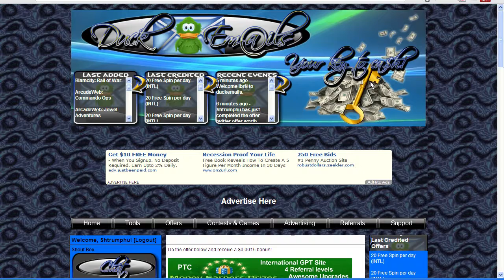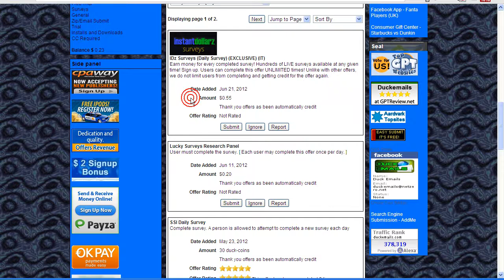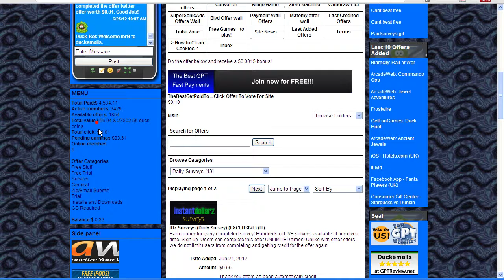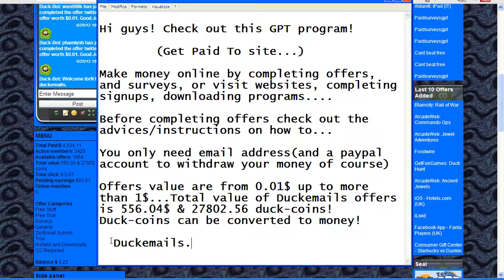Duckemails Get Paid To...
Duckemails - Make easy money online by doing tasks, completing offers and surveys and so on, then withdraw to your Papal account. Joining is absolutely free! Please check out all earnings category and instructions on how to complete offers to get all the offers credited. Good luck!